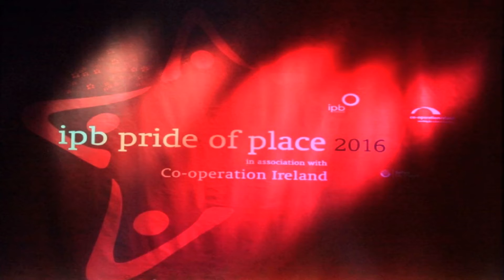Positive Age receive award at IPB Pride of Place Awards in Waterfront Belfast.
The IPB Pride of Place Awards 2016 in Association with Co-Operation Ireland presented by Claire McCollum took place on Saturday 26th of November in the Waterfront Belfast, hosted by Belfast City Council. With over 1000 guests in attendance representing communities across the Island of Ireland.
Every community represented on the night was visited by the IPB Pride of Place Judging Panel. Cities, Towns, Villages and Islands hosted the judges and they were taken on a tour of each community. Feedback this year was that the standard was higher then ever and it is heart warming to see the great work being done on a daily basis around the country to bring communities together.
Belfast City Council  welcomed over 1000 guests from towns, cities, and villages in every county in Ireland who were nominated by their local councils. Belfast decked out for Christmas looked splendid with their many attractions, including the Christmas Market, St George’s Market, Titanic Belfast and much more.
Full details of the event and the 2016 winners is available at the following A Drumlinmedia Social Media Production for Irishwebtv.com Media Group